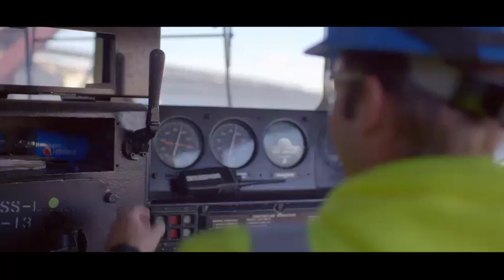Louis Dreyfus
Louis Dreyfus Commodities - Corporate julio galan